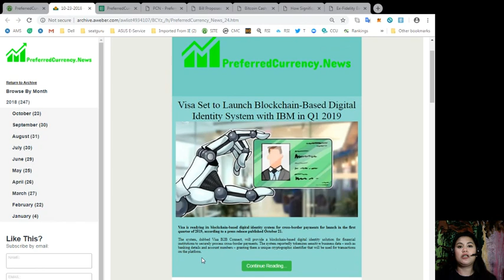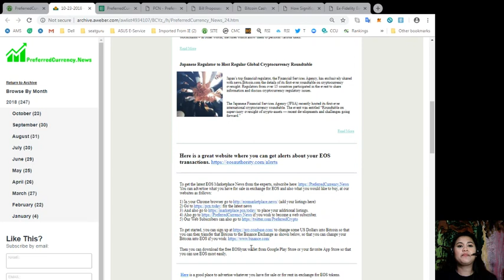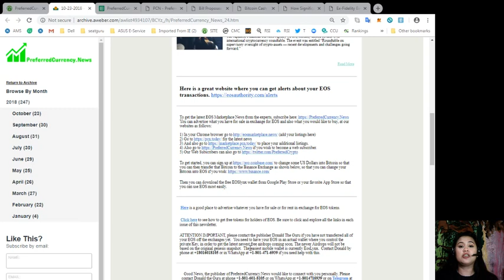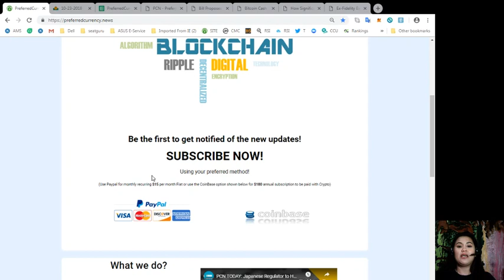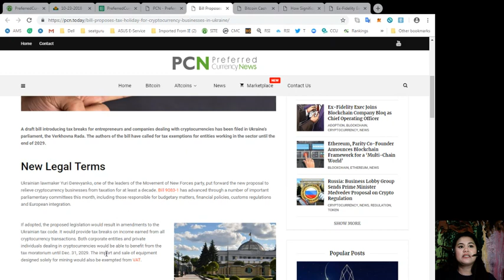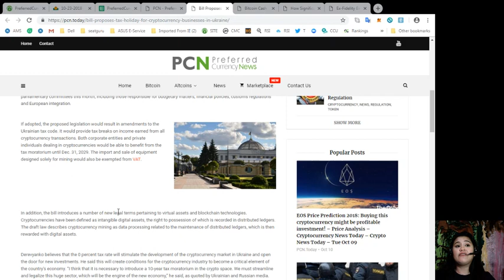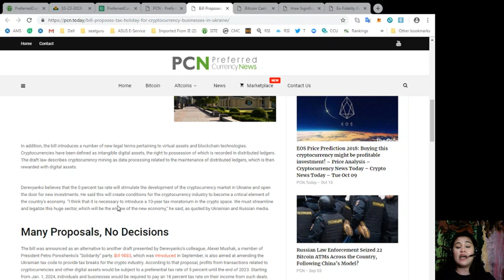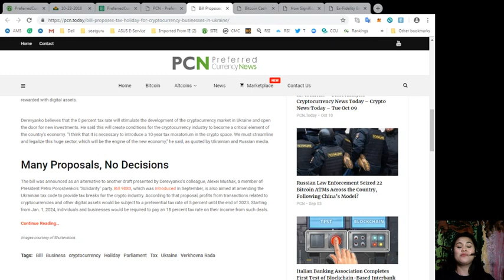Bill Proposes Tax Holiday for Cryptocurrency Businesses in Ukraine